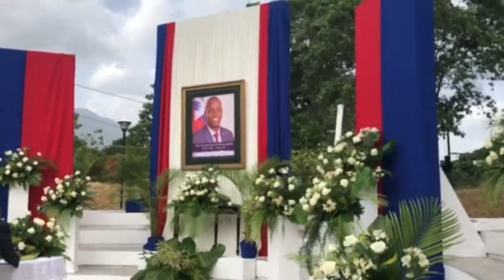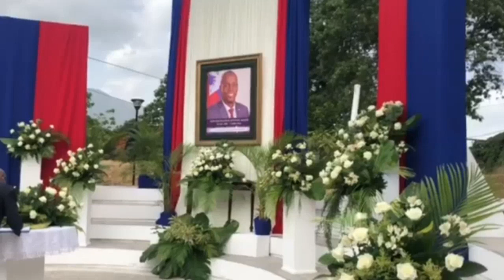Flash! Yon Bèl SEREMONI Pou Rann Yon Dènye OMAJ Ak P JOVENEL MOISE Gwo Bravo